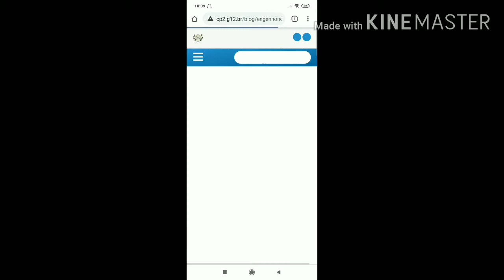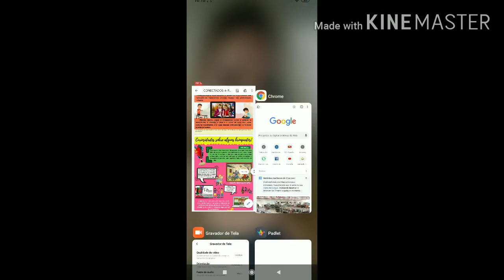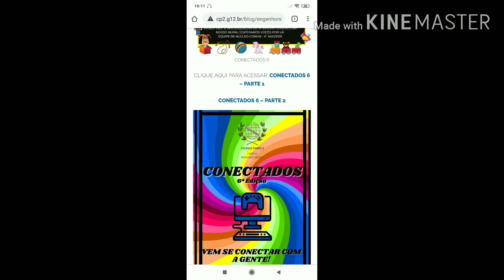4° Ano, Chegou o CONECTADOS 6!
Info: Chegou a 6° Edição dos Conectados, com várias atividades novas e vou mostrar o que tem no Conectados 6!